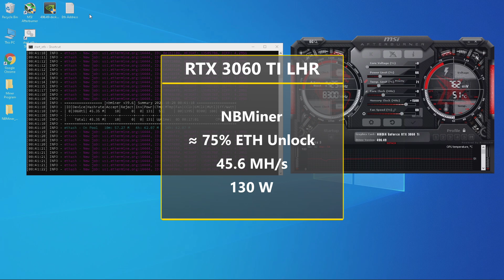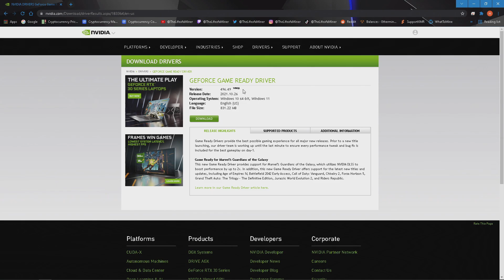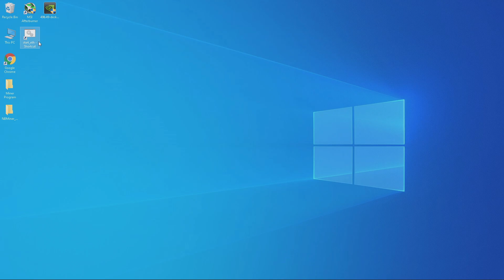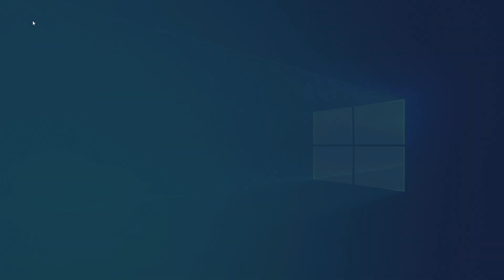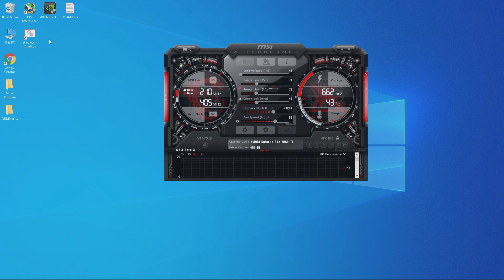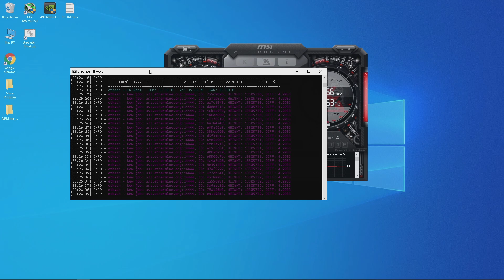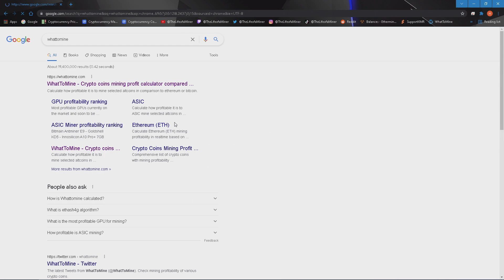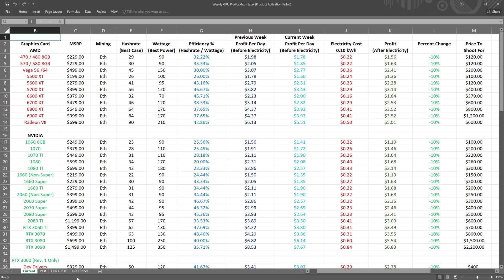Best LHR Miner | How to Unlock LHR GPU for Ethereum with NBMiner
Going over How to Unlock up to 75% Hashrate Mining Ethereum with LHR GPUs. Testing out my 3060 TI LHR GPU using NBMiner.

Ask me any Questions, Hang out with the Community, and GPU Mining Help.